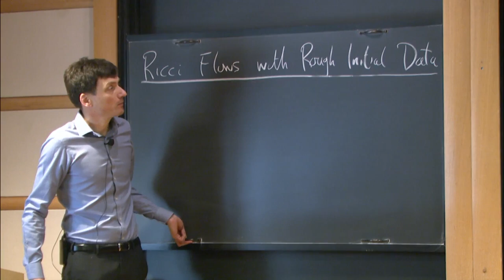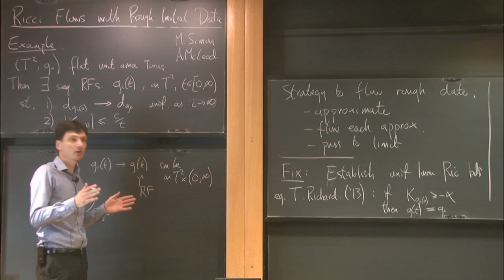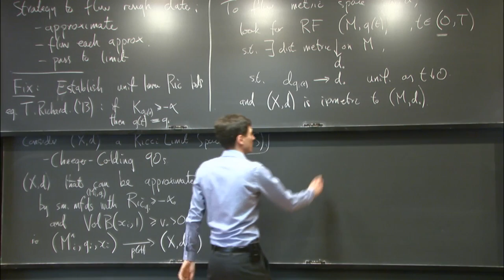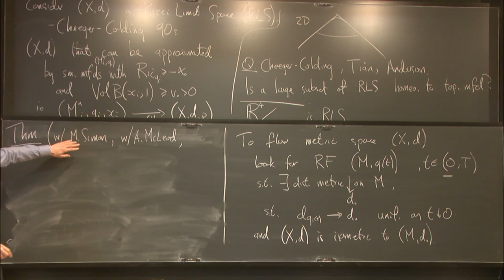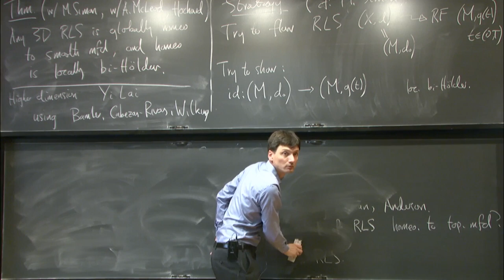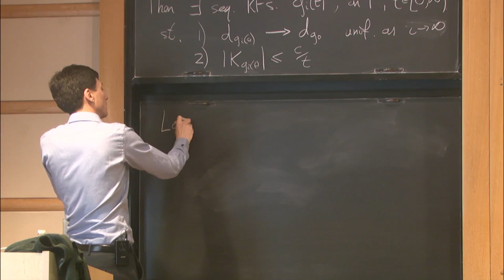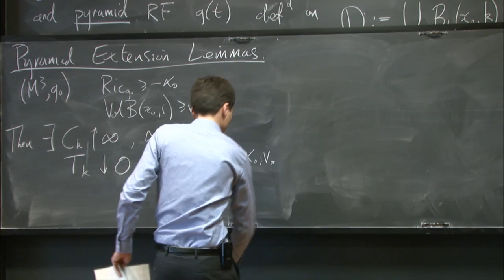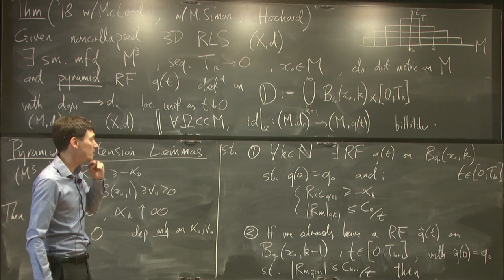Ricci flows with Rough Initial Data - Peter Topping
Workshop on Geometric Functionals: Analysis and Applications

Topic: Ricci flows with Rough Initial Data
Speaker: Peter Topping
Date: March 8, 2019